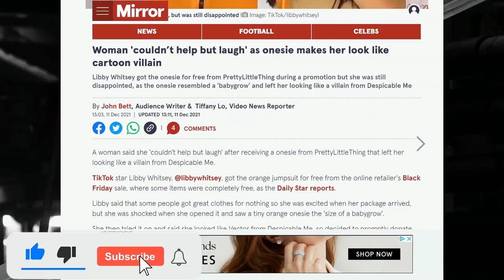Woman Gets an Onesie that Makes her look like a Despicable Me Villain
TIKtok#Onesie#Fashion#Coconutdaddy#coconutdaddyproductions#Loops
Link To Article
Save with Ebay Here!
Make your Own Podcast today with PodBean!